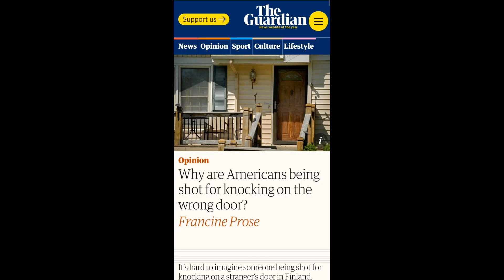Chaos In The World| Teens Allegedly Sh**ts Stepdad Over Washing Dishes|UBER Driver C*T UP#news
This video was in my drafts.